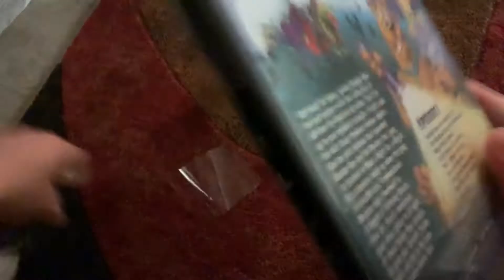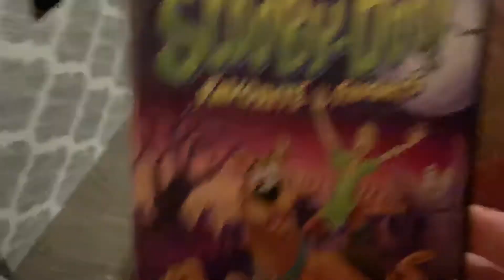I GOING BE WATCHING THIS SCOOBY DOO MOVIE